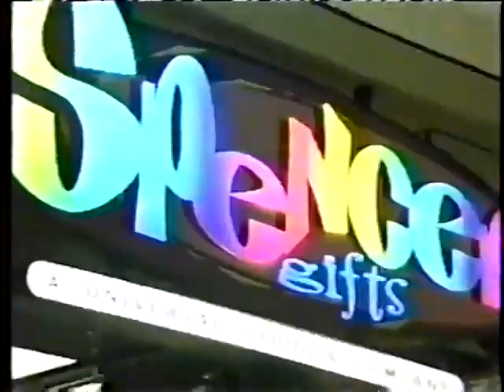GSN "Watch it and Match it Sweepstakes" promo, 2003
Promo touting the network's trading card-based contest venture w/Spencer Gifts.